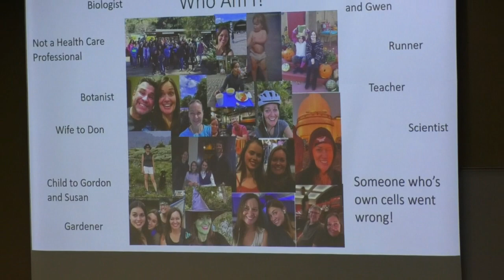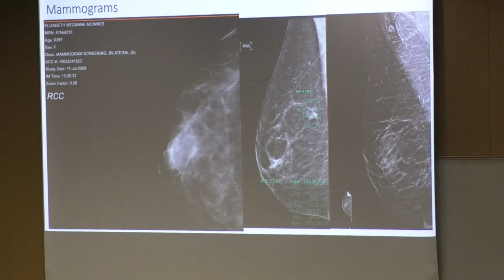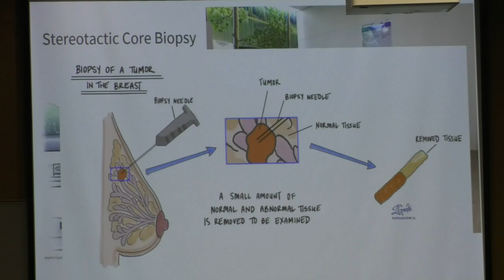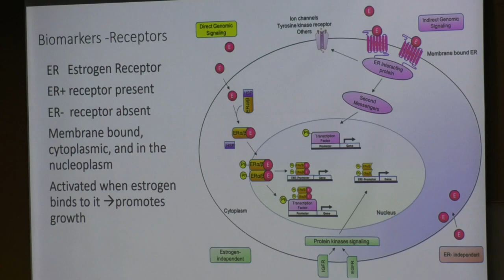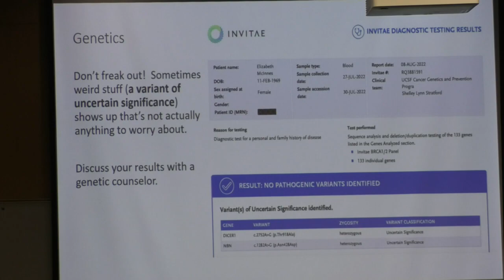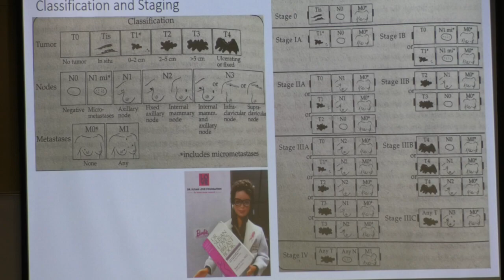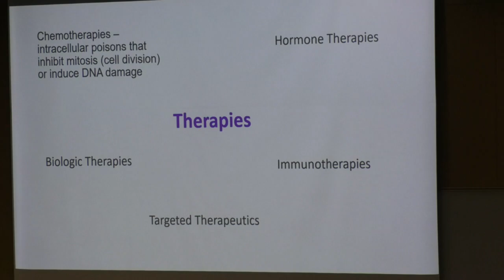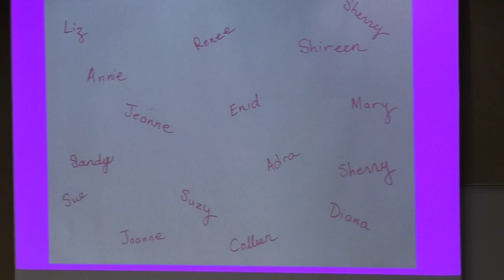The Biology of Breast Cancer 11/17/23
1 in 8 women will develop breast cancer in their lifetime, if caught early or by a screening most are treatable and curable. Elizabeth McInnes, a breast cancer survivor and MJC biologist will focus on the biology and diversity of breast cancer cells. She'll explain how diagnoses are made, pathology, possible treatments, and the important role of diet and exercise in reducing the risk of cancer.